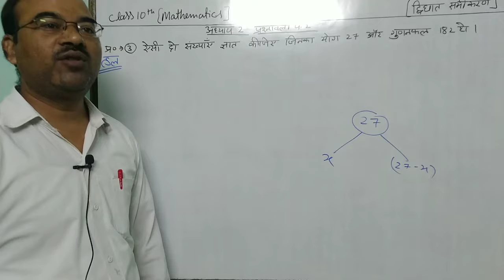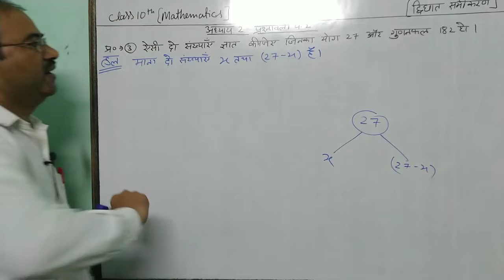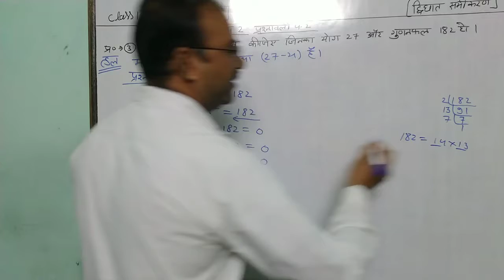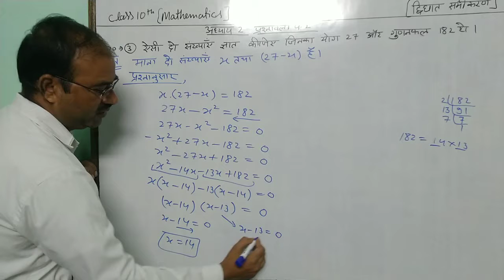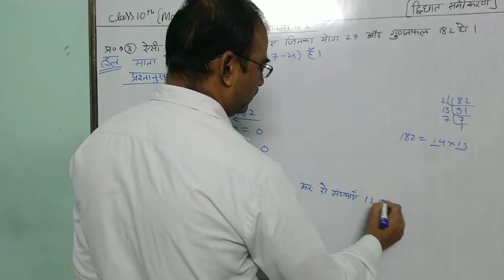गणित कक्षा 10 अध्याय 4 प्रश्नावली 4.2 प्रश्न नंबर3